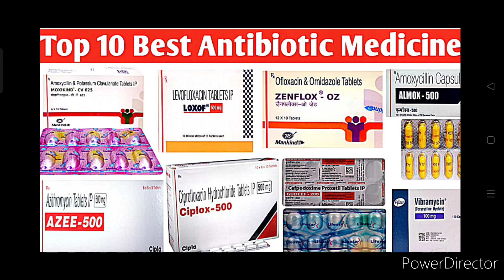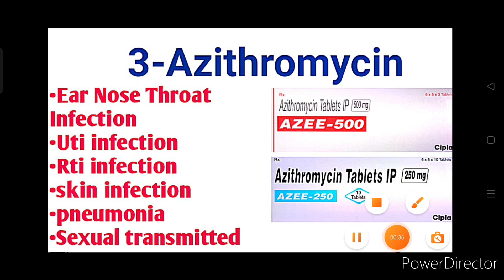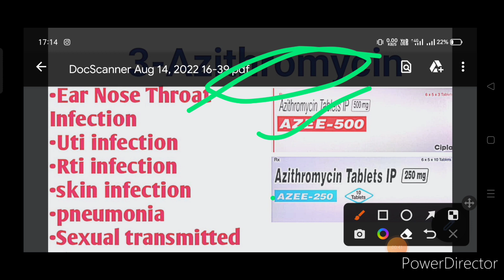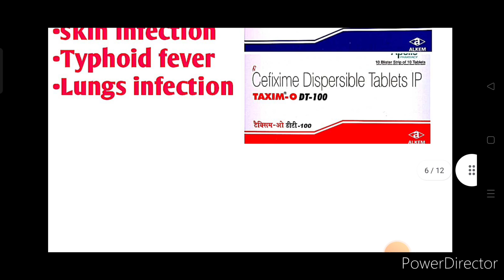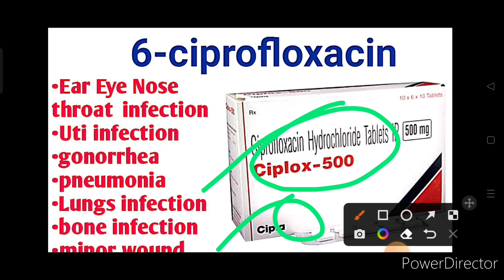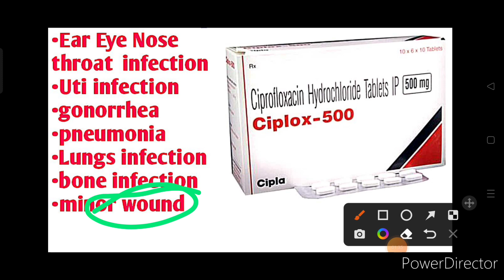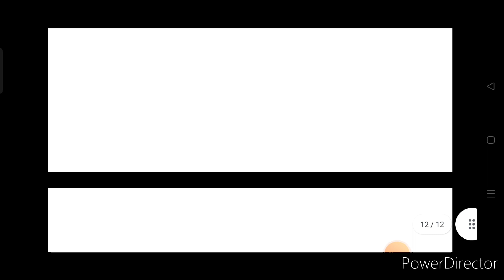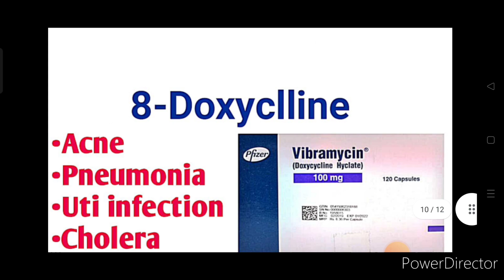Top 10 Best Antibiotic Medicine| medicolover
ciprofloxacin
levofloxacin
cefixime
cefuroxime
amoxyllin
amoxycyllin clavunate
azithromycin